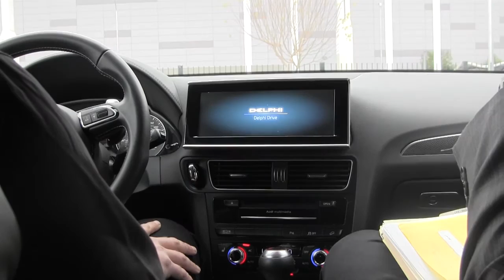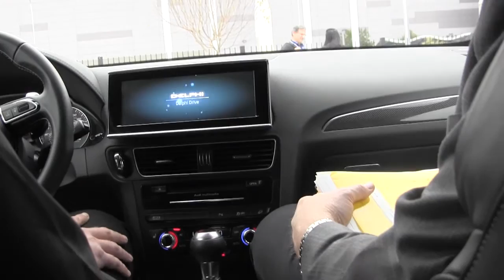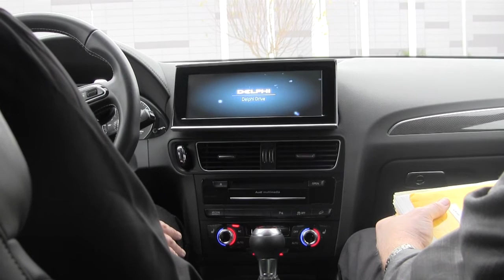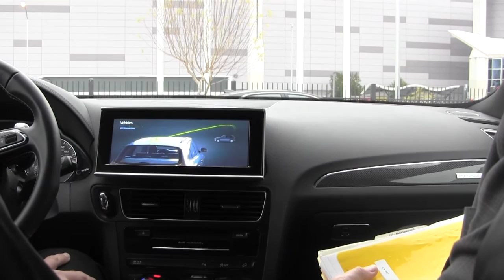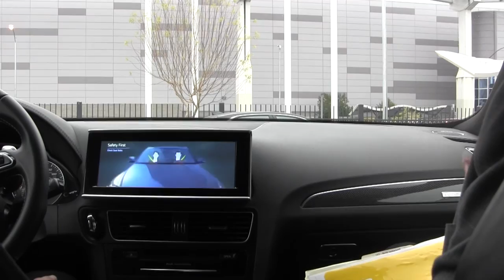Autonomous Self-Drive in Delphi Audi SQ5 Part One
See what it's like to drive in the connected self-driving car of the future. Computer UI designer/engine Nandita Mangal explains how a self-driving car can connect to a smartwatch (Apple Watch), iPad for passengers, traffic lights (V2I) and other cars (V2V). The ride is like being inside an iPad game or Star Trek space ship.

Also in the video is Jeff Owens CTO of Delphi.